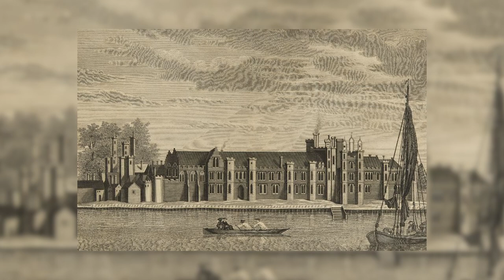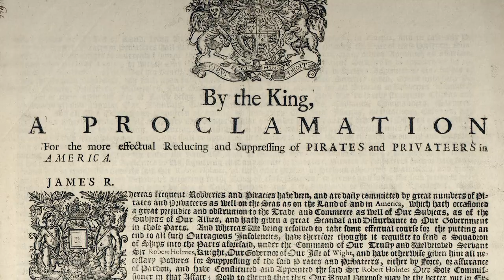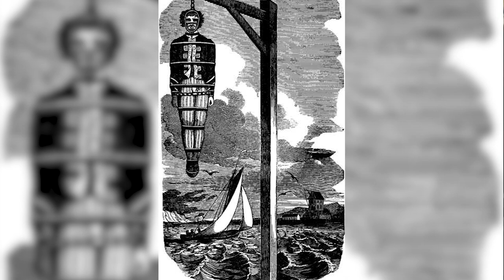Our Favorite 'Celtic' Pirates!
Swashbucklers, marauders, buccaneers, or just pirates. No matter what you call them, we’ve all heard stories about some of the most famous. But did you know a large percentage of pirates hailed from Gaelic countries? It’s true. In fact some of the most legendary pirates of all time hailed from the shores of Scotland, Ireland, and Wales.
Join our scurvy crew as we take a spyglass to a few of our favorite Celtic pirates!